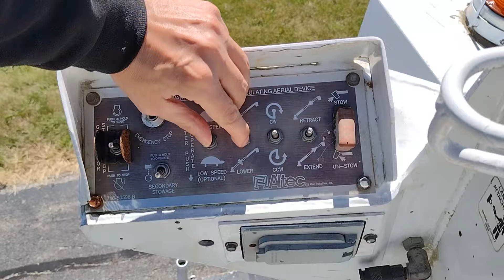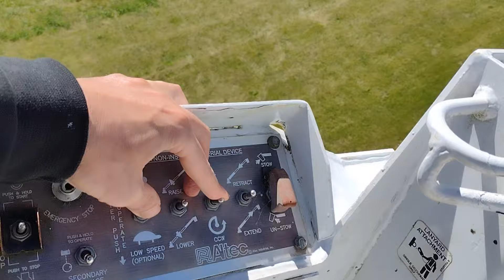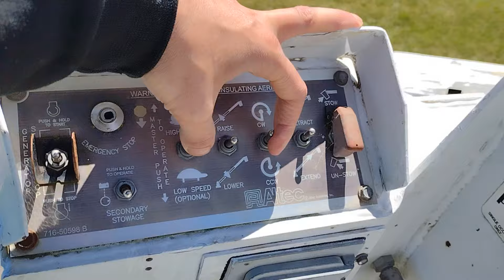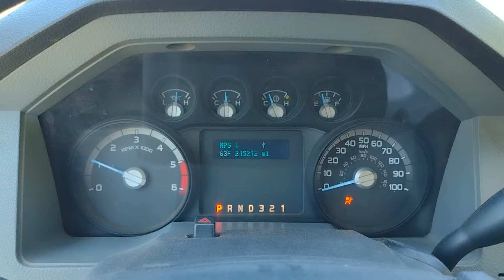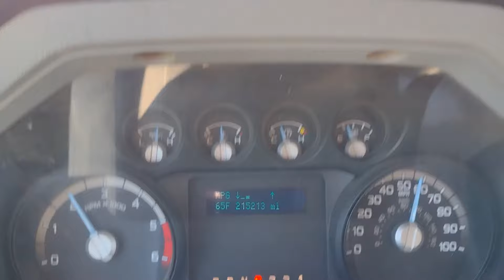Bucket Truck √ 2012 Ford F-450 Altec AT200A boom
This is a tour of a 2012 ford f450 bucket truck. It has an Altec AT200A boom.